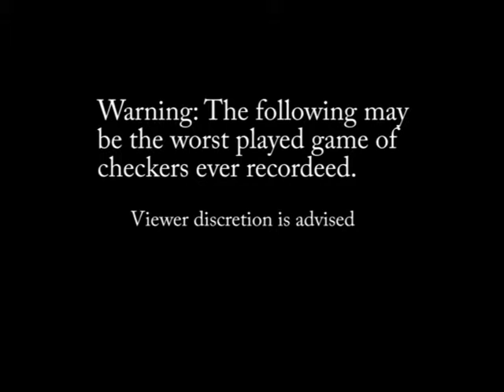Mario's Game Gallery (With Frank, Mike, and Michael) - Checkers: His Mouth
Mike takes on the demon in Checkers. Can he defeat the Dark Emperor Mario?